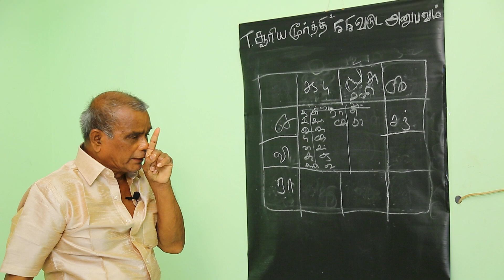Baskara Astrology Student 10Sooriya 55years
astrologist